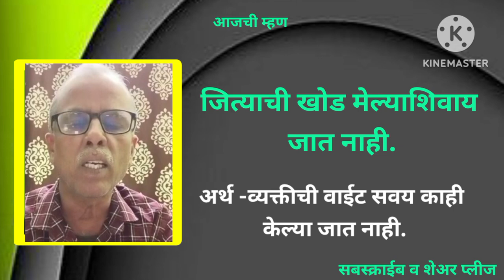'जित्याची खोड मेल्याशिवाय जात नाही' आजोबांच्या म्हणी नातवांच्या कानी ''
🌹"अनुभवातून आलेले अंत:करणातून उमटणारे बोल म्हणजे म्हण! जे अनेकांकडून म्हटले जाते ते! अनेकांचा अनुभव एकाच प्रकारचा असतो ते!"
                    -श्री प्रकाश देशपांडे